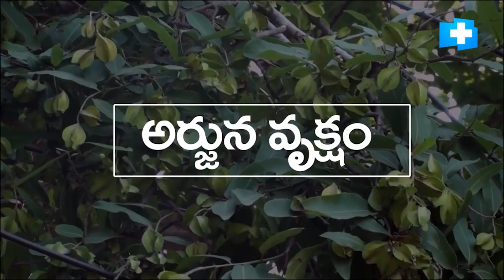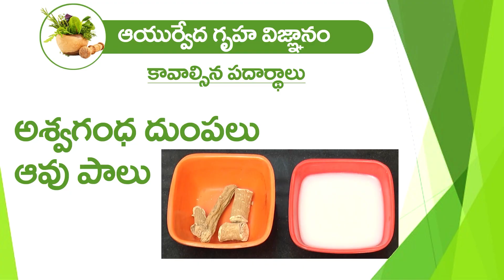మీ మగతనాన్ని100 రేట్లు పెంచే ఆకులు | Natural Health Tips | Health Tips Telugu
Watch►మీ మగతనాన్ని100 రేట్లు పెంచే ఆకులు | Natural Health Tips | Health Tips Telugu